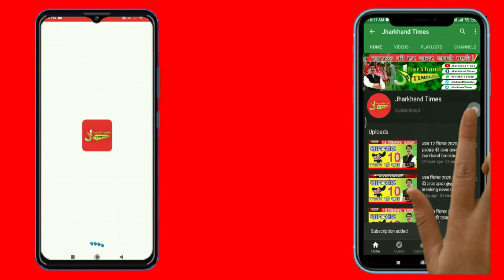Dhanbad : गुरुजी ने शिष्या को पढ़ाए ढाई आखर प्रेम के...शादी के बाद थाना से मांग रहे सुरक्षा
धनबाद में एक शिक्षक को अपने शिष्या से प्यार हो गया. जिसके बाद दोनों ने शादी कर ली. दोनों ने कोर्ट मैरिज कर अपने घरवालों को इस बात की जानकारी नहीं दी थी. रविवार को दोनों ने थाना पहुंचकर मैरिज प्रमाण पत्र दिखाया और सुरक्षा की गुहार लगाई है.